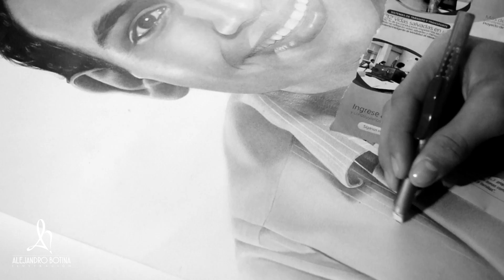COMO DIBUJAR LINEAS EN CAMISA / How to draw lines on shirt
Dibujando rayas de camisa.

Materiales:
Lapices Staedtler 2H-F-B-2B-4B-5B-6B. Papel Fabriano, borrador moldeable, tela suave de algodon.